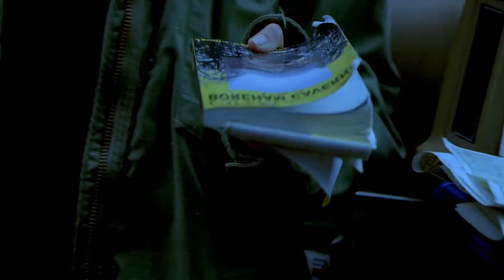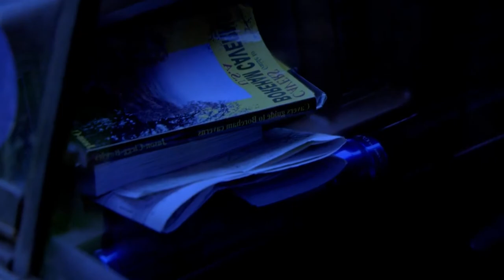The desent comressed with adio